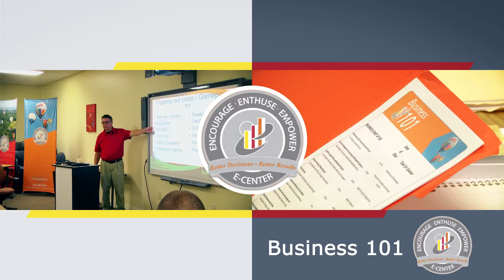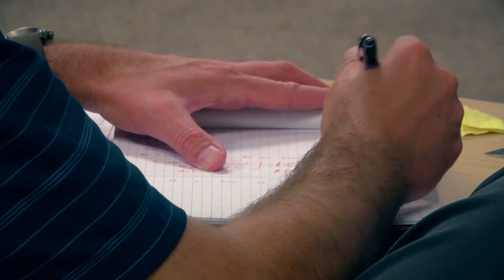The Decatur Morgan County Entrepreneurial Center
The Decatur Morgan County Entrepreneurial Center has been established to encourage, enthuse and empower start ups, small businesses and businesses in transition by providing support, training and mentoring to ensure their success.
The E-Center offers a 9 week course called Business 101. This is an all-inclusive 9-week course that includes real world expertise from successful entrepreneurs and business owners. Participants are involved in strategic planning and the establishment of a solid foundation leading to a successful business.